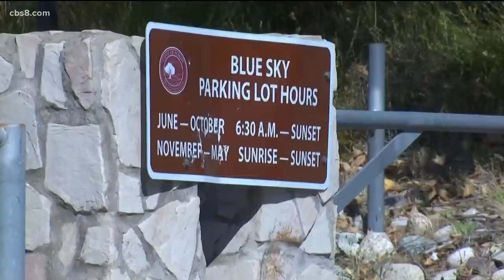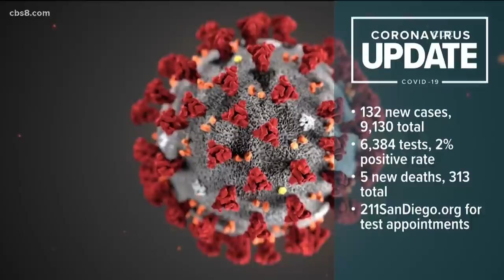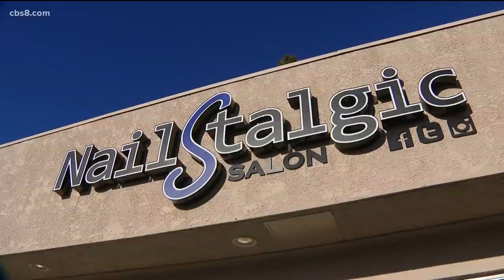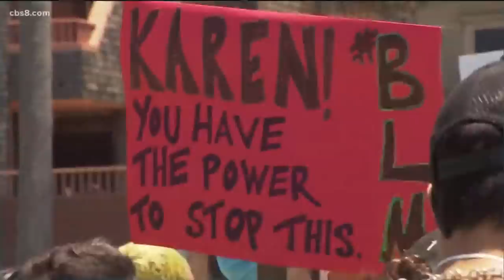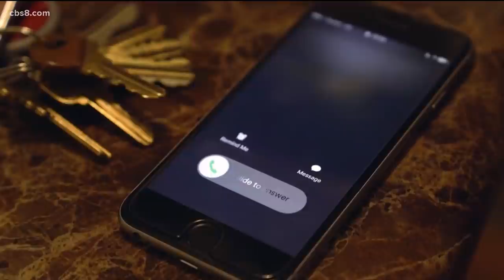San Diego County Top Stories: June 12, 2020 (10 p.m.)